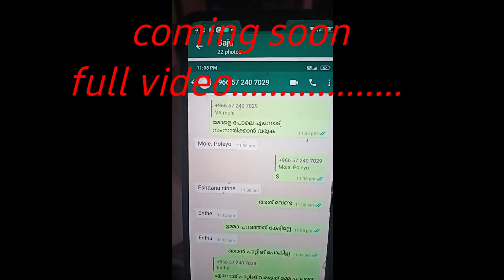ചാരിറ്റിയുടെ മറവിൽ അനാവശ്യ ചാറ്റ് || സഹായം അഭ്യാർത്ഥിചുള്ള സ്ത്രീയോട് ഇങ്ങിനെ ചെയ്യാമോ?